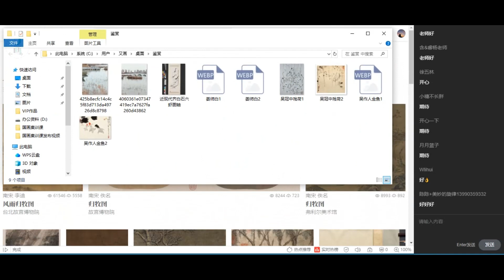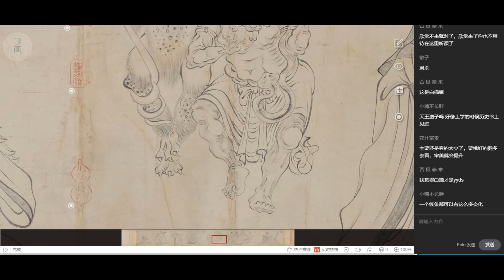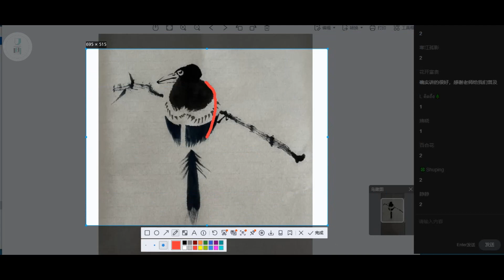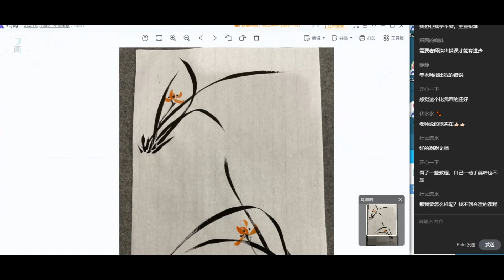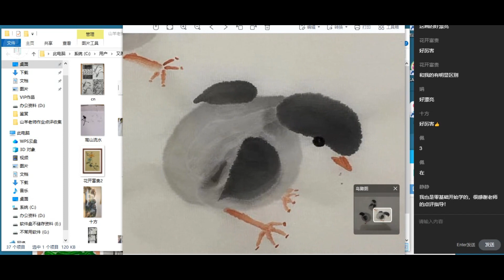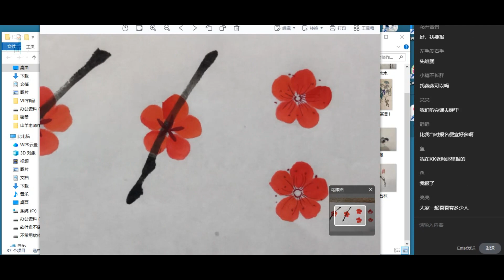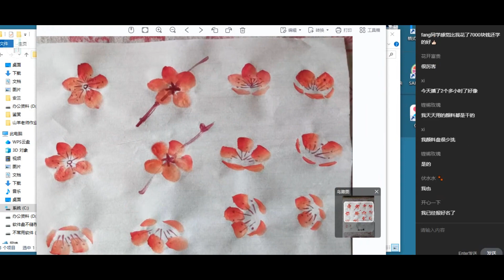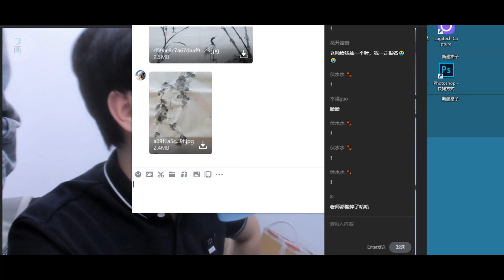國畫教程 國華集訓課 15. 完整作品示范